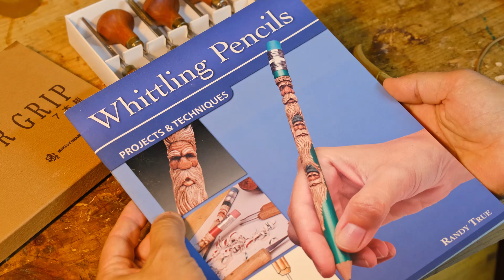Carving a woodspirit on a pencil גילוף קוסם על עיפרון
:כלי גילוף שאני נוהג להמליץ עליהם לגילוף דמויות
- סט מעולה של 3 סכיני גילוף פלקסקאט
- סט 7 מפסלות יפני מצויין לגילוף דמויות
- V קטנטנה של 1.5ממ - נמכרת בנפרד אבל ממש מומלצת!
- סטרופ (השלב הסופי בהשחזה ששומר על הלהב חדה) עם משחה

ערכת עץ לגילוף דמויות (באסווד / לייםווד). עץ אידאלי לגילוף דמויות ותרגול גילוף דמויות.

ערכת עץ מאמזון

פרקים בסרטון:

קוד הנחה 5%  : HHWW2019

מקווה שנהנתן.ם ואשמח לתגובות ושיתופים ומוזמנים.ות להצטרף
לעמוד הפייסבוק שלי
אתר גילוף למידע מקצועי מגוון